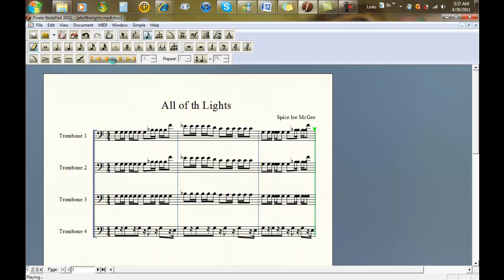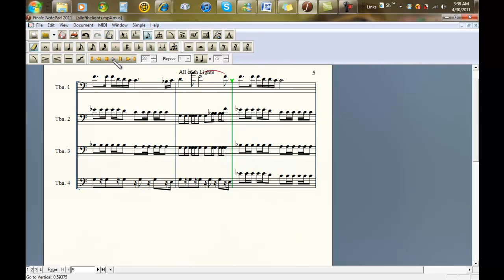All Of The Lights Sheet Music Trombone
hey um this is OUR first production dont be to hard

At 1:09 1:17 those B's are supposed to be flat